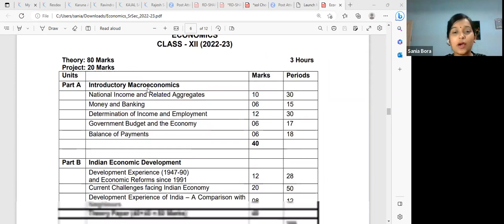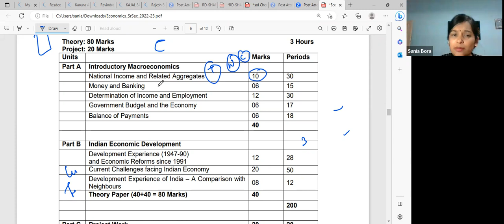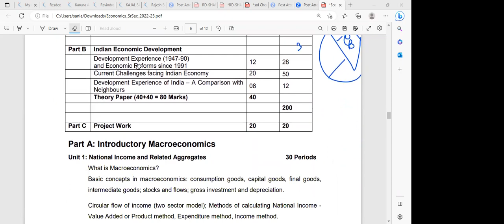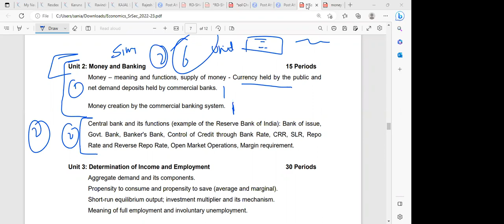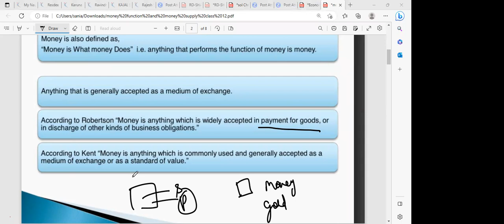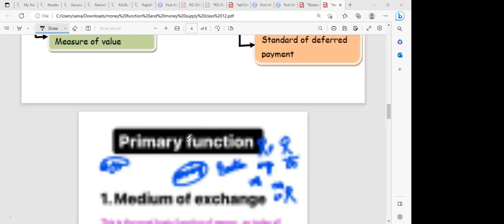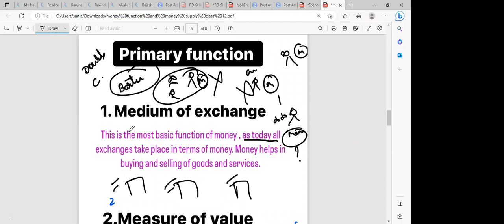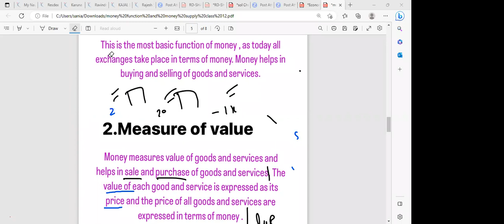Learnivio | Introduction to Money | Lect 1 | 12th E1 | 11-04-2023